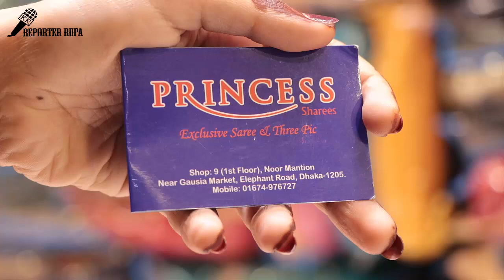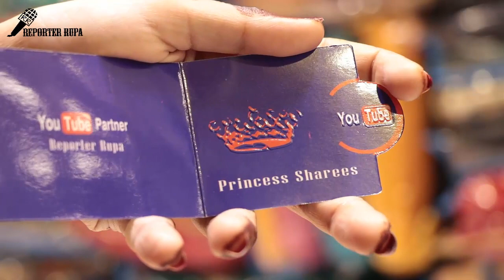25% Discount ||Floral Gown Dresses || Barbie Gowns || Doll Gowns||Reporter Rupa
25% Discount ||Floral Gown Dresses || Barbie Gowns || Doll Gowns || Gown Dresses||Reporter Rupa
Shop Details:
Shop Name:
Shop Address:
Shop Mobile Number:

Hello Friends,

Sarees Collection